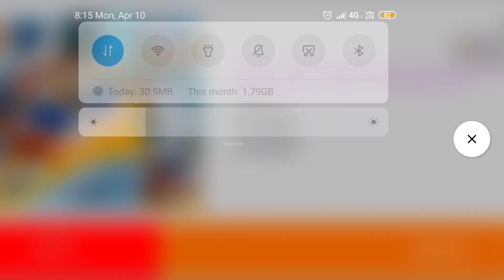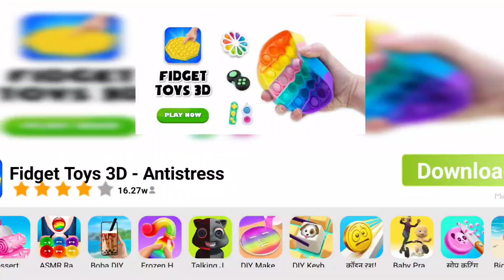Playing Talking Tom And Friends |Eenie Meenie Gamers